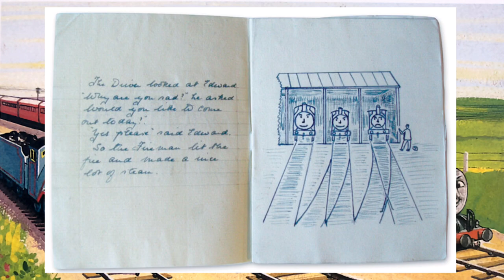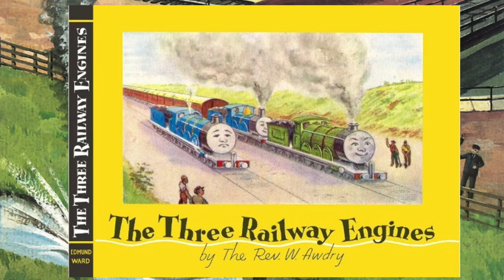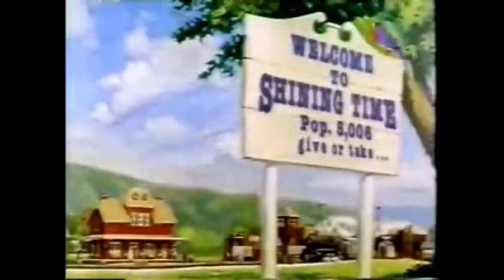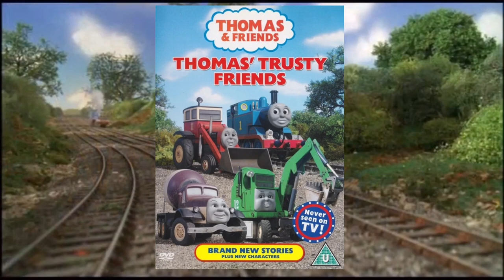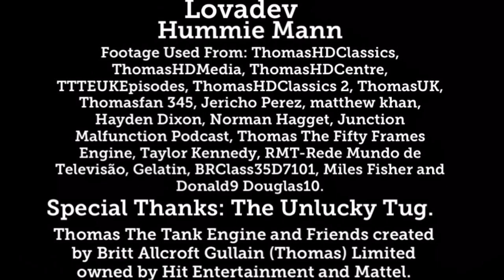The History Of Thomas The Tank Engine And Friends - An Unofficial Fan Documentary | EdwardFan223